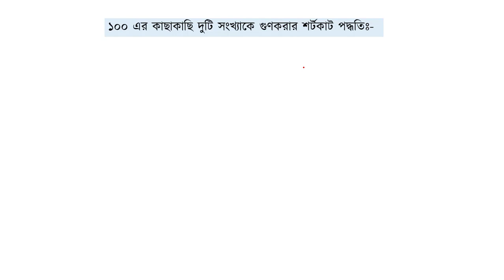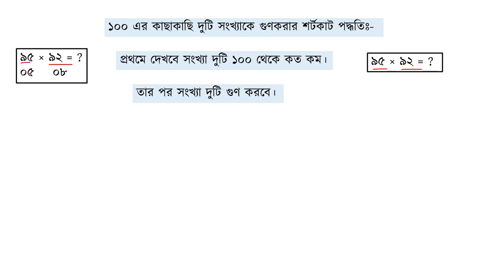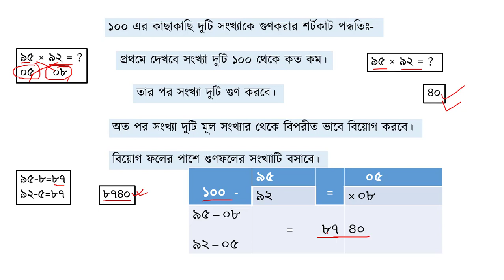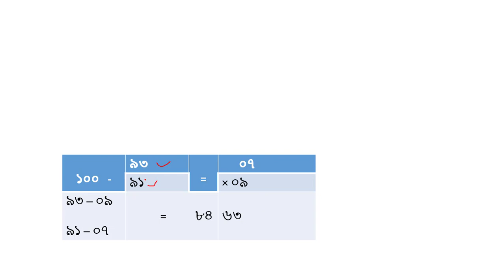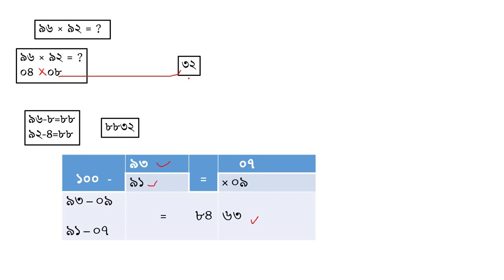গুণের শর্টকাট।শর্টকাট পদ্ধতিতে গুণ।সহজ নিয়মে গুণ। ১০০ এর কছাকাছি দুটি সংখ্যার গুণের অস্থির শর্টকাট।